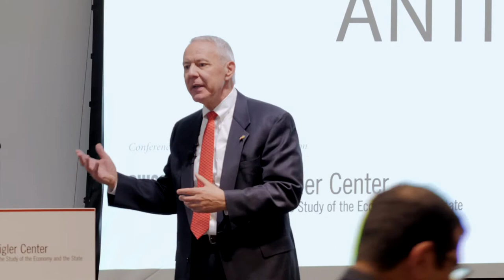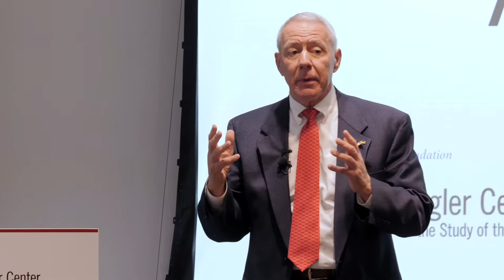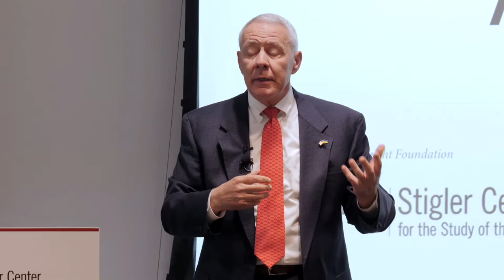Congressman Ken Buck (R-CO) in conversation with MIT Professor Nancy Rose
Antitrust policy has reached what appears to be an inflection point—both in academia and in policy-making—that may lead to once in a generation changes in its scope and intensity. The goal of our 2022 Conference Antitrust: What’s Next?  is to take stock of the ongoing debates, understand the strengths and weaknesses of the different antitrust-reform camps, and discuss and inform the future of competition policy in the United States and abroad.

In this evening keynote, Congressman Buck, who is championing many antitrust bills in Congress, is in conversation with MIT Professor Nancy Rose.